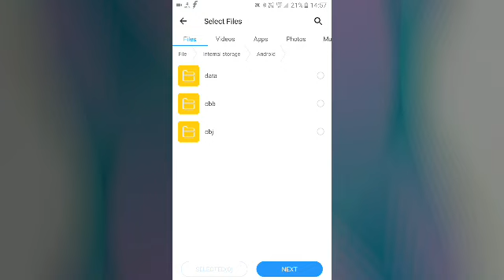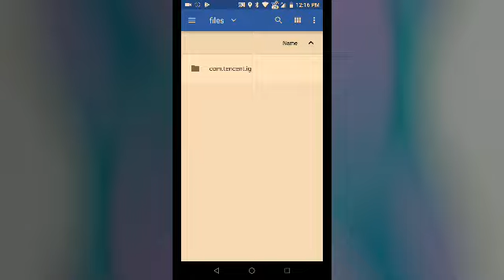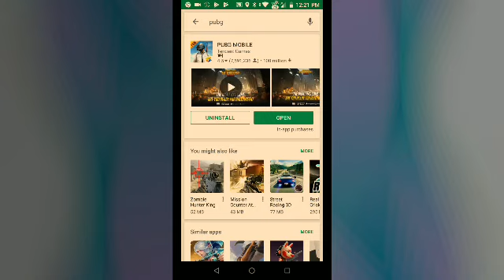How to share pubg mobile on shariet 0.9.0 new version ||pubg shariet se kaise share kre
How to share pubg mobile on shariet

Agar aap bina water mark ka kine master link chahte ho ya aapka kinemaster aap work nhi kr rha hai और Dil me koi bat jo personally puchna chahte ho
To yha messge kr skte ho

My mic

My phone

My light

Hamare kuch popular aur pyare videos

1 Boya by m1 mic unboxing

4 Lucknow vlog

5 uc mini automatically inistall

6 my inspiration video

My others work on internet

Yha se aap kine master app download kr skte hai